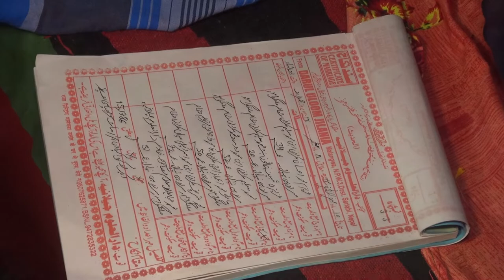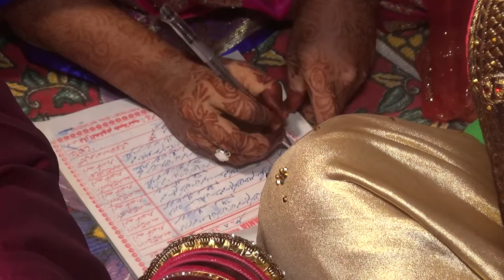🇳🇵 Part 3 Vlog😘Marriage ceremony.🌹🇳🇵💕( MD. Ahsan & Sabina khatun) 💗 Barat Entry in the Marriage.